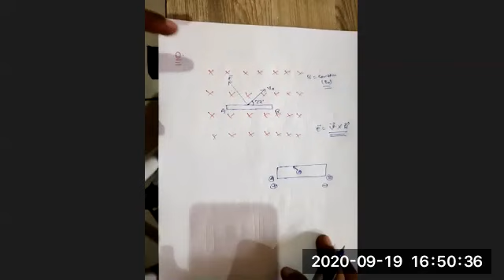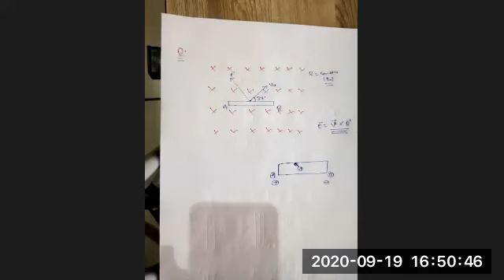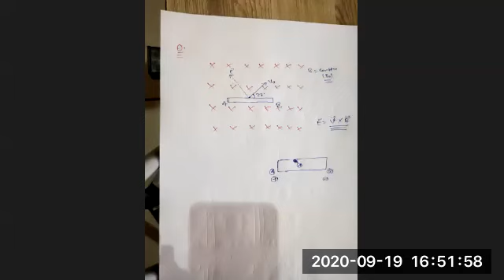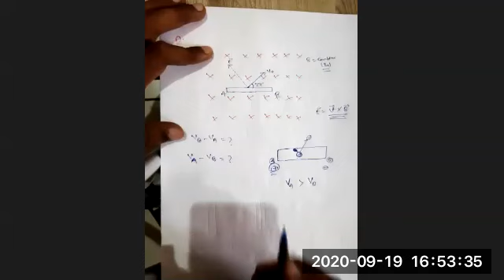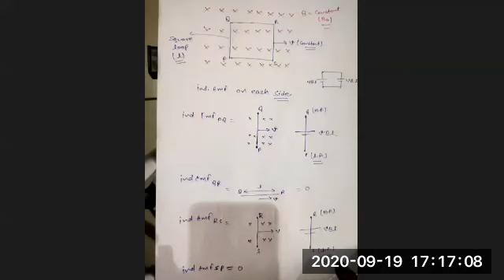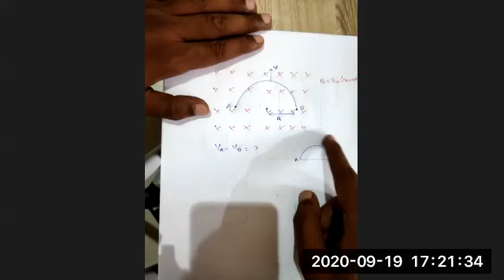iit jee EMI sept 19